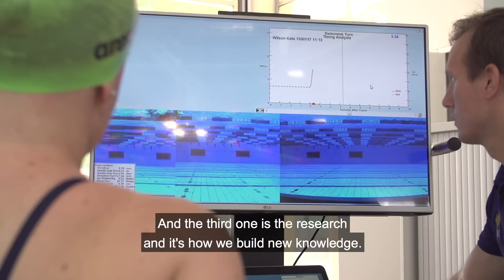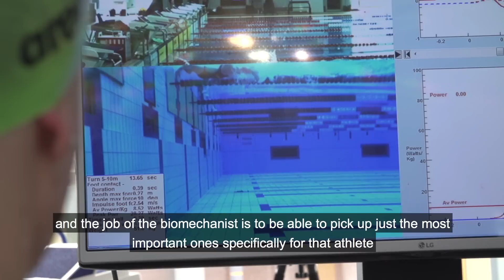AIS Biomechanics - Adapting methods for Para Swimming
Senior Biomechanist Marc Elipot explains his very personal approach to working with Para Swimmers at the AIS. Australian Paralympian Jesse Aungles discusses the important relationship between Athlete-Coach-Biomechanist and how they all work together towards a single goal.